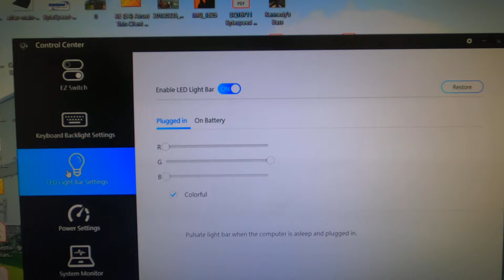Dickinson State Atlas Esports Laptops